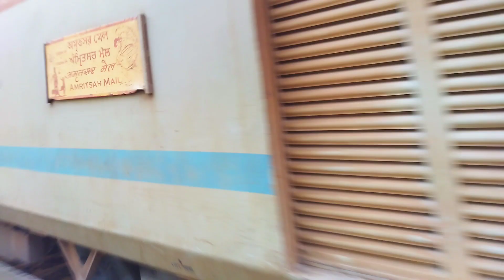Dangerous Amritsar Mail Dust Storm Attack At Balarambati Station